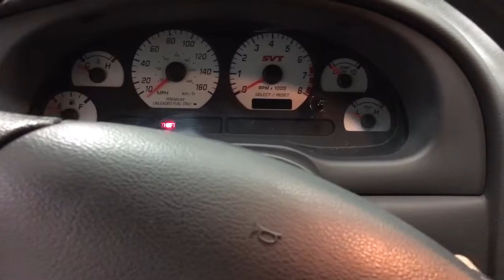04 Cobra Redfire 51k Conv